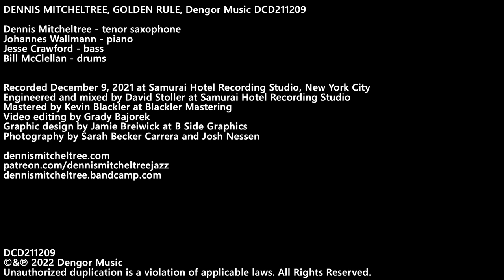Via Dance, Golden Rule, Dennis Mitcheltree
Dennis Mitcheltree, Golden Rule, Dengor Music DCD211209

Dennis Mitcheltree - tenor saxophone
Johannes Wallmann - piano
Jesse Crawford - bass
Bill McClellan - drums

Recorded December 9, 2021 at Samurai Hotel Recording Studio, New York City
Engineered and mixed by David Stoller at Samurai Hotel Recording Studio
Mastered by Kevin Blackler at Blackler Mastering
Video editing by Grady Bajorek
Graphic design by Jamie Breiwick at B Side Graphics
Photography by Sarah Becker Carrera and Josh Nessen